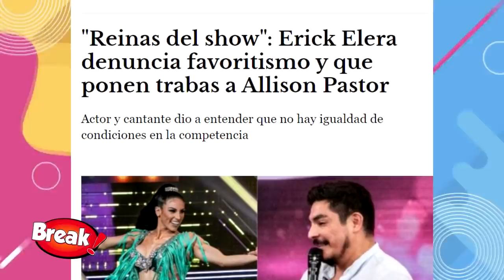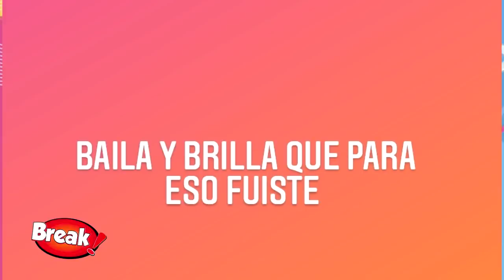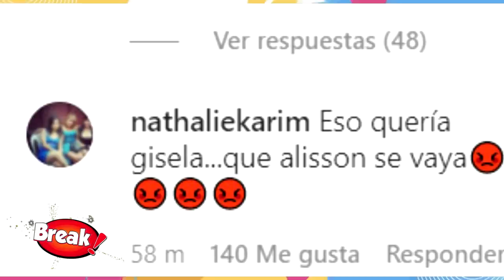ERICK ELERA SE PRONUNCIO TRAS RENUNCIA DE SU ESPOSA ALISSON PASTOR DE REINAS DEL SHOW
Erick Elera decidió dedicarle algunas palabras a su esposa Allison Pastor tras renunciar en vivo.